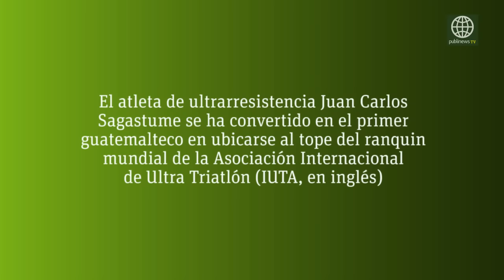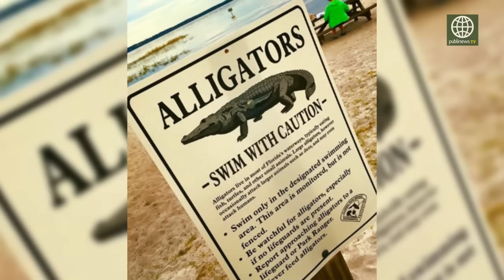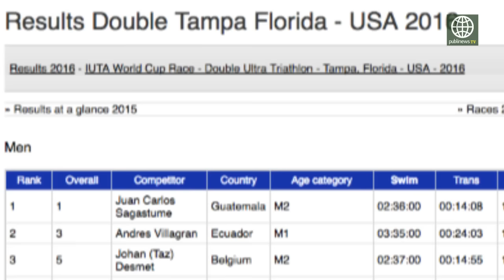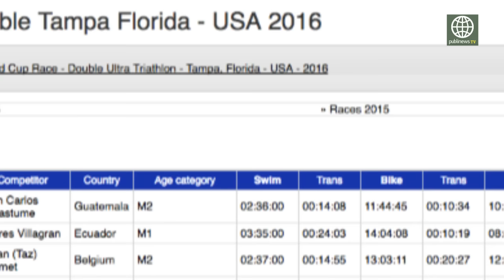Juan Carlos Sagastume: El atleta de ultrarresitencia que se convirtió en el mejor del mundo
El atleta de ultrarresitencia Juan Carlos Sagastume recién se coronó campeón en el Doble Ironman de Orlando, Florida, en Estados Unidos donde además se convirtió en el primer lugar del ranquin mundial de la Asociación Internacional de Ultra Triatlón. En su visita a Publinews compartió su experiencia